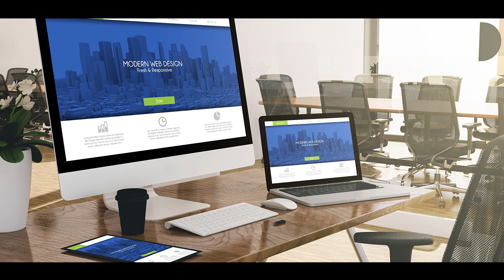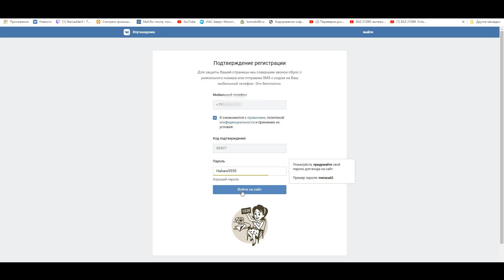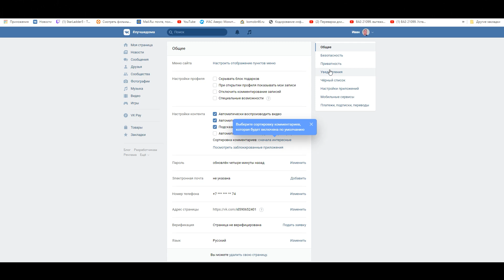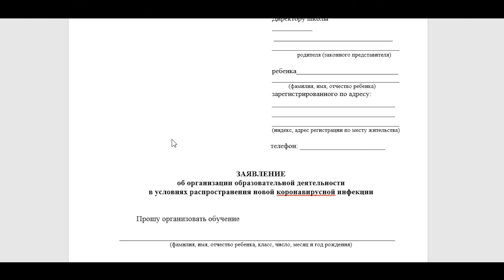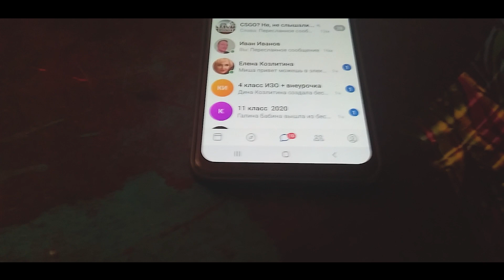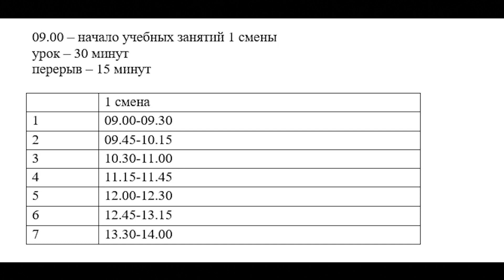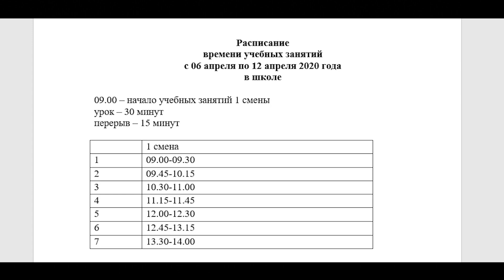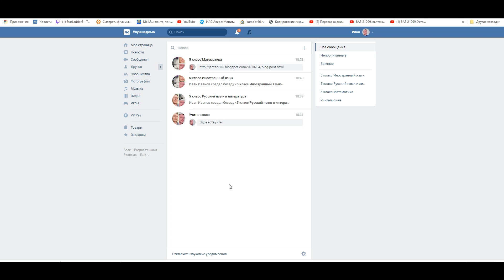Организация дистанционного обучения в VK.COM в период карантина. Инструкция.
Организация образовательного процесса, находясь дома во время эпидемии covid-19 (коронавируса).
Инструкция для начинающих педагогов и работников образования, начинающих осваивать ИКТ технологии, т.е. для новичков.